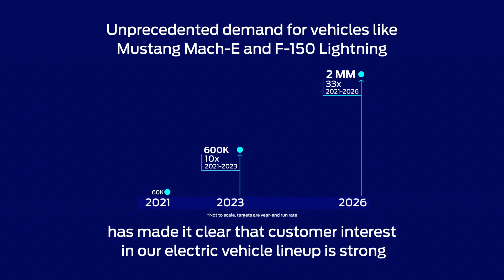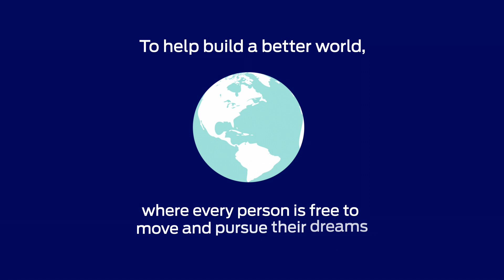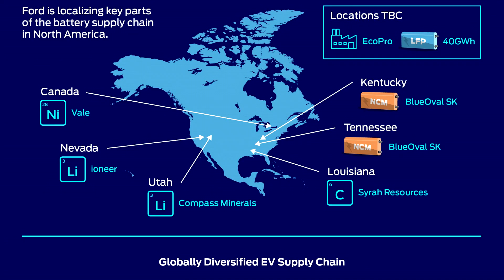Ford EV Battery Animation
Ford has added battery chemistries and secured contracts delivering 60 gigawatt hours (GWh) of annual battery capacity to deliver global 600,000 ev run rate by late 2023
Lithium iron phosphate battery packs coming for Mustang Mach-Es sold in North America next year and F-150 Lightnings in early 2024, creating more capacity for high-demand products
Ford already has sourced 70% of battery capacity to support 2 million+ annual ev global run rate by 2026; plans to localize 40 GWh per year of lithium iron phosphate capacity in N.A. in 2026; new deal with CATL on strategic cooperation for global battery supply; and direct-sourcing battery raw materials in U.S., Australia, Indonesia – and more
Company expects compound annual growth rate for EVs to top 90% through 2026; more than double forecasted global industry ev growth
Ford’s Cologne Electrification center in Europe updated with new energy efficient solutions that will save more than 2,000 tons of CO2 and more than 2,600 MWh of electric energy per year.